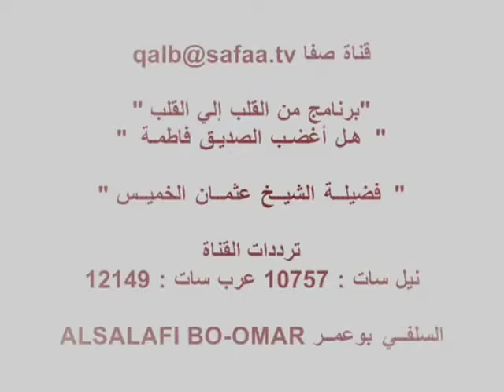فضيلة الشيخ عثمان الخميس هل أغضب الصديق فاطمة.mp4